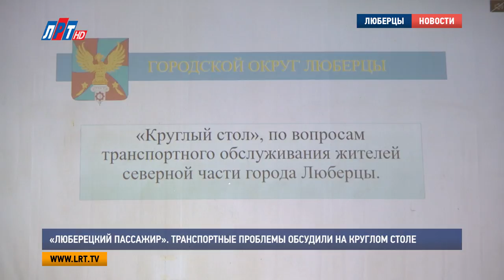«Люберецкий пассажир» Транспортные проблемы обсудили на круглом столе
В школе No25 состоялся круглый стол по вопросам транспортного обслуживания северной части Люберец. На вопросы жителей ответили представители администрации и компаний-перевозчиков. Наиболее волнующие проблемы- нехватка социальных маршрутов, льготный проезд до столицы и карта «Стрелка», которую до сих пор принимают не все водители.

"Значит надо как-то поговорить с перевозчиками, с вашими водителями, чтобы они как-то соблюдали элементарные правила чистоты и порядка.."

Активная люберчанка Татьяна Кузнецова знает все проблемы северной части города. На встрече она рассказала, что водители общественного транспорта мусорят на стоянках, и еще, к тому же, не дают билеты пассажирам, что уже, действительно проблема. Чаще всего, подтвердили жители, такое правонарушение возникает на 501 маршруте. И, как оказалось, на него есть масса других нареканий.

Татьяна Журавлева, директор Административно-пассажирского контроля Министерства транспорта и дорожной инфраструктуры МО:
"В текущем году уже 8 жалоб. Значит вы, новое руководство, когда будете заниматься этой проблемой, там есть водители, которые нарушают закон, в отношении которого, мы сейчас занимаемся работой. По всей видимости, это не только разговор о том, что не соблюдается схема маршрута.."

Жесткий контроль над всеми нарушениями перевозчиков в Подмосковье ведет специальное ведомство Министерства транспорта и дорожной инфраструктуры области. Его директор Татьяна Журавлева совместно с представителями местной власти отвечали на вопросы люберчан и пытались найти пути решения проблем. Одна из особо волнующих жителей - карта «Стрелка». Ее до сих пор принимают не все перевозчики.

Таких нерадивых водителей оштрафуют, главное - жителям оставаться неравнодушными и вовремя сообщать о правонарушениях в соответствующие органы. Кроме того, люберчане пожаловались на высокую стоимость проезда, неудобное расположение остановок общественного транспорта и нерегулярность маршрутов. А нехватка социальных автобусов, как оказалось, беспокоит не только жителей северной части Люберец, но и тех, кто живет в новом микрорайоне «Самолет».

Владимир Ружицкий, глава городского округа Люберцы:
"Мы должны эту тему вынести, утвердить, деньги заложить, депутаты должны утвердить бюджет, если это городской маршрут - то городской бюджет, если мы говорим об области, то в областной нужно заложить. Эта процедура, в любом случае, не быстрая.."

Еще один вопрос, актуальный уже в течение двух лет - льготный проезд в столицу. Пенсионеры Люберец и в этот раз напомнили власти, что теперь дорога в Москву для них непосильна.

"Сегодня ситуация такова, какова она есть. В области не хватает денег. Этот вопрос пока завис, эту тему мы для политиков оставим, она за скобками, идем дальше.."

Все вопросы, прозвучавшие на встрече, рассмотрят на совещании рабочей группы, в которую вошли активные люберчане и члены комиссии по безопасности дорожного движения.